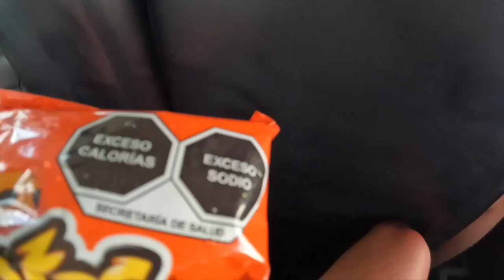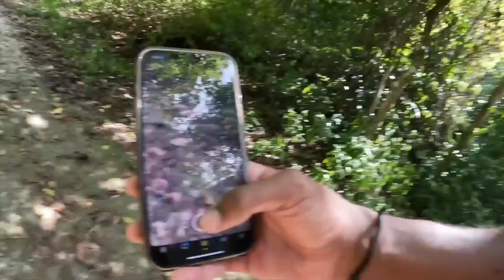WE WENT RIDING THROUGH THE JUNGLE IN TULUM MEXICO!!